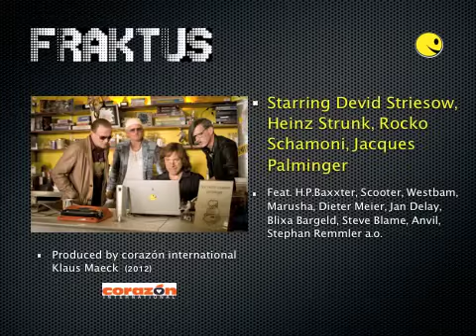Fraktus Press Engl.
Keynote Presentation